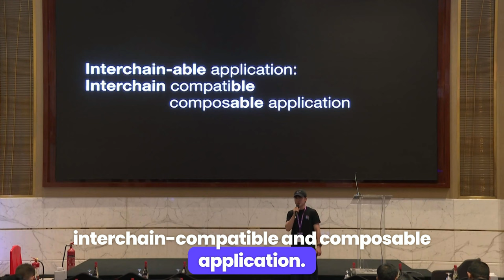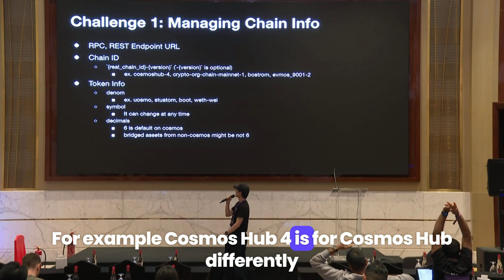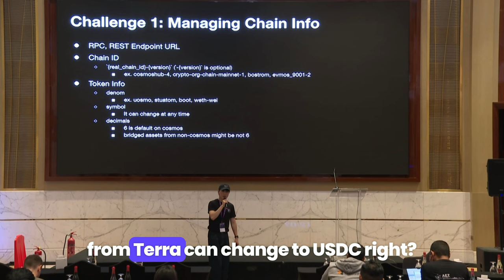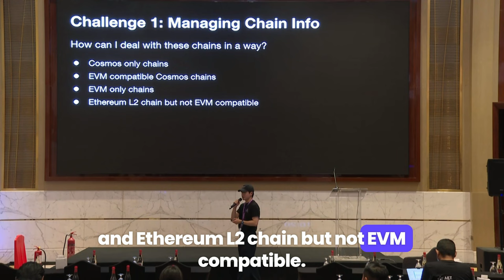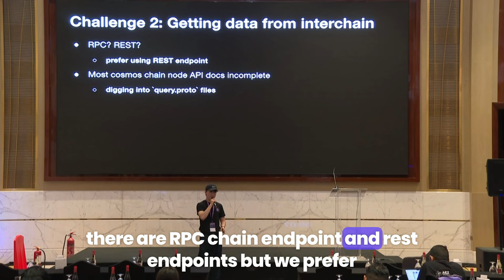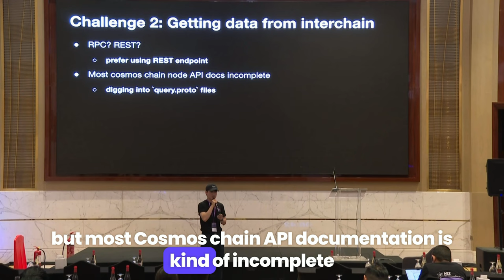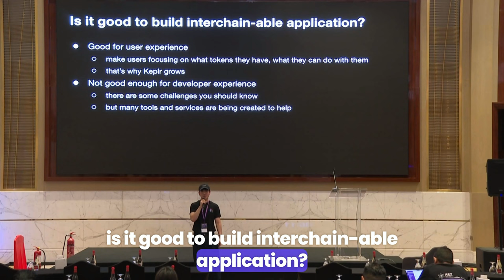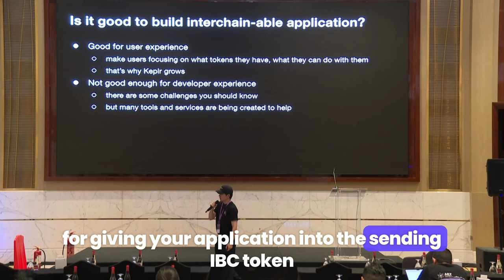Keplr: Challenges for Building Interchain-able Applications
Keplr Product Marketing Manager Delivan Yoo discusses the challenges of building an ‘interchain-able’ application like Keplr and how to overcome them.